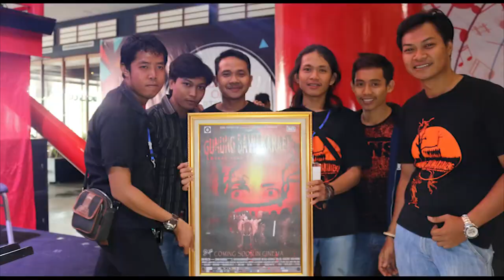Keseruan Launching Trailer dan Poster Film Gunung Bawakaraeng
Gunung Bawakaraeng yang terletak di Kabupaten Gowa Sulawesi Selatan ini adalah sumber penyimpanan air buat kabupaten-kabupaten disekitarnya. Gunung yang terkenal dengan mitos-mitosnya yang angker ini membuat sekelompok pendaki penasaran untuk membuktikan kebenarannya, terutama pendaki asal Jakarta bernama Jey.

Suatu hari Jey meminta para pendaki asal Makassar untuk mengantarnya ke Gunung Bawakaraeng, namun para pendaki asal Makassar ini tidak merasa sanggup untuk menemani Jey. Karena tekat yang sudah bulat, Jey mengeluarkan uang 15 juta buat para pendaki tersebut agar dapat menemaninya. Akhirnya para pendaki asal Makassar menyetujui dan sepakat untuk mengantar mereka.

Perjalanan setapak menuju puncak diawali dari Kampung Lembanna yang penuh dengan tantangan. Tidak hanya mental dan fisik mereka yang diuji, namun nyali juga menjadi hal yang terpenting karena ke angkeran Gunung Bawakaraeng.

- DILARANG MENGAMBIL SESUATU KECUALI GAMBAR
-DILARANG MENINGGALKAN SESUATU KECUALI JEJAK
- DILARANG MEMBUNUH SESUATU KECUALI WAKTU

untuk mengikuti perkembangan film gunung bawakaraeang bisa di lihat